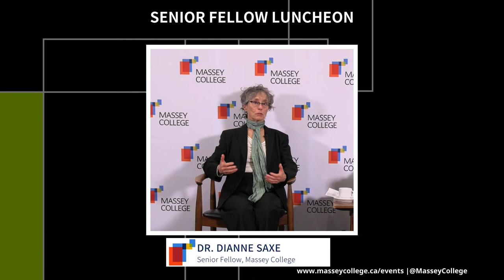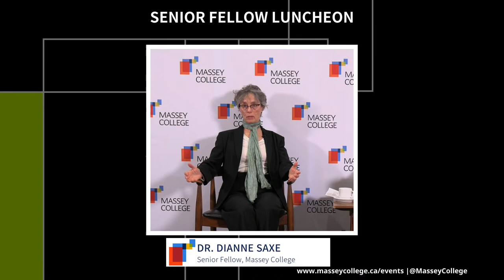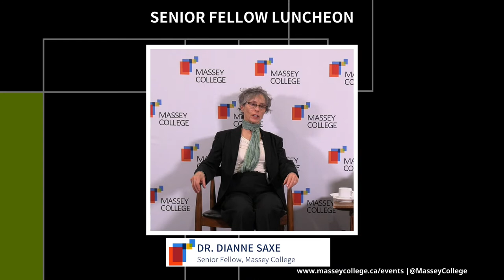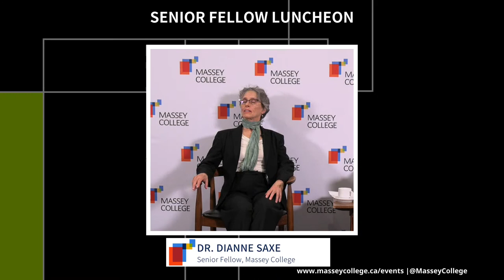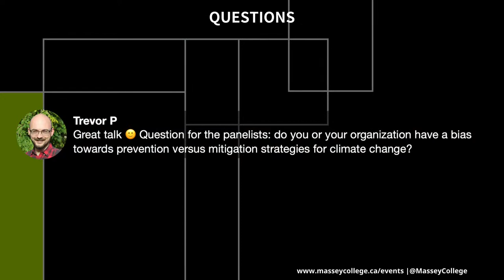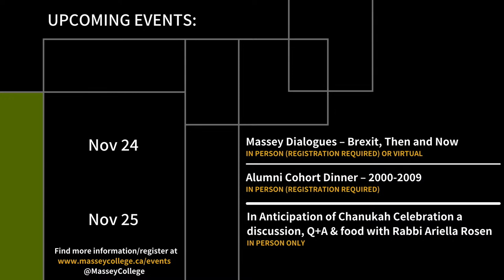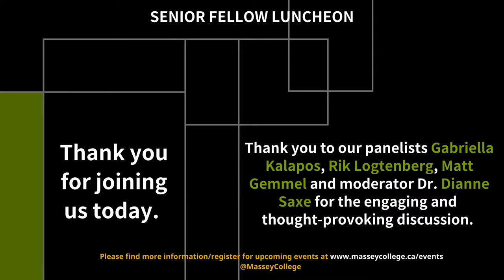The Role of Municipalities in Addressing Climate Action (Senior Fellow Luncheon)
Join us at 1:00pm ET virtually for the Senior Fellow Luncheon with a panel moderated by Senior Fellow, Dr. Dianne Saxe.

With extreme weather disasters multiplying while provincial governments drag their feet, municipal climate leadership is more important than ever. Join us to explore how a peer to peer network of municipal councillors and mayors, coupled with federal government funding, are unlocking municipal climate action across Canada. Plus, how much more they could do with strong public support. Don’t miss Rik Logtenberg (Climate Caucus), Matt Gemmel (Federation of Canadian Municipalities) and Gabriella Kalapos (Clean Air Partnership)’s conversation with moderator Senior Fellow Dianne Saxe.